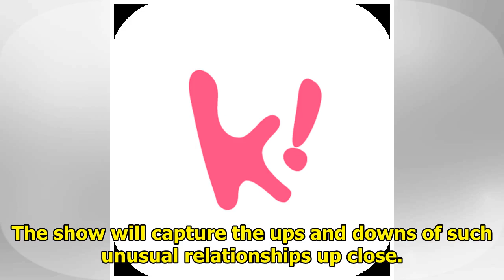TV Chosun is Preparing A New Show Where Ordinary People Date Celebrities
Reality dating shows, like Heart Signal and Romance Package, are trendy in Korea. With blind date sh...